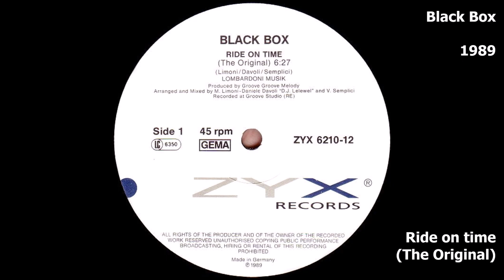Black Box - Ride on time (The Original) - 1989 - Italo House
Black Box - Ride on time (The Original)

12'' A-Side
1989 - Germany

Italo House